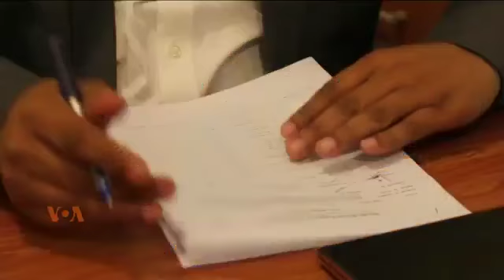Mr. Zahid Karim Shar, CFO-SRSO expressing his views in "View 360" (URDU-VOA).